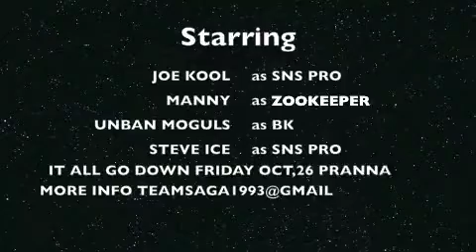THE DARK NIGHT RISES AT PRANNA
FRIDAY 10/26/2012 AT PRANNA NYC music by dj smoove ski